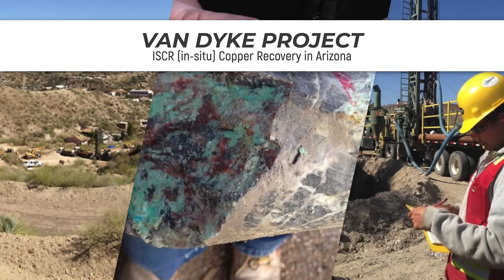Sustainable Copper Exploration | Copper Fox Metals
Investing in Copper

A Deep Dive into Copper Fox Metals' Strategic Endeavors in North America

Copper Fox Metals emerges as a formidable leader in the copper exploration domain, demonstrating a profound commitment to sustainability, technological innovation, and strategic growth. Operating within the rich mineral tapestries of North America, the company has meticulously cultivated a portfolio that not only encompasses copper but also includes valuable resources like gold, molybdenum, and silver. This diversified approach not only enhances the company's resilience against market volatilities but also aligns with global economic trends and demands.

Central to Copper Fox Metals' exploration endeavors is the Van Dyke Project in Arizona, a beacon of economic and environmental sustainability. Leveraging the In-Situ Recovery (ISR) technique, the project underscores the company's dedication to minimizing environmental impacts while extracting valuable resources. As the project transitions from pre-feasibility to its eagerly anticipated second phase, it epitomizes the innovative spirit that Copper Fox Metals brings to the table.

In parallel, the strategic partnership with Teck Resources at Schaft Creek underscores the company's commitment to collaboration and shared success. With an investment of $18.7 million earmarked for 2024, this joint venture aims to refine exploration outcomes and unlock additional value, illustrating Copper Fox Metals' methodical approach to resource development.

At the heart of Copper Fox Metals' operations is a fervent passion for discovery. This drive goes beyond mere financial gain, aiming to contribute significantly to the copper sector, which is pivotal for advancements in green technology, electrification, and infrastructure development. The company's dedication to exploration and its strategic investments reflect a deep understanding of copper's indispensable role in fostering a sustainable and technologically advanced future.

Copper Fox Metals stands as a testament to the power of innovative exploration techniques, strategic partnerships, and a commitment to sustainability. Its activities not only promise to add value to the company but also contribute to meeting the escalating global demand for copper. With its visionary approach to mining and exploration, Copper Fox Metals is not merely navigating the present but is actively shaping the future of the mining industry, making it a key player in the global narrative of sustainable development and technological progress.